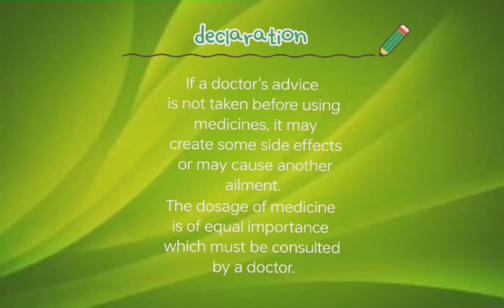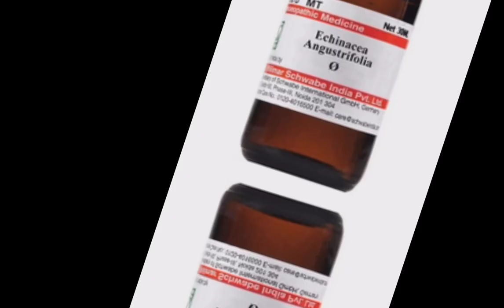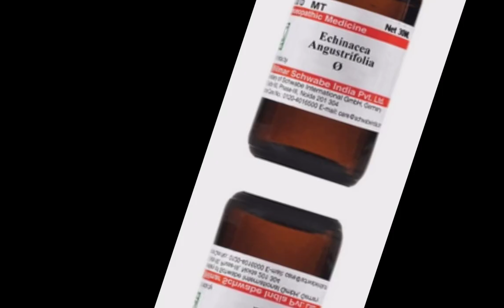Echinacea angustifolia/Echinacea mother tincture/echinacea use & symptoms in bengali/antibiotic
Echinacea angustifolia/Eachinacea mother tincture/eachinacea use & symptoms/antibiotic

Hello friends, watch this video to know echinacea angustifolia, echinacea Mother Tinciure and use & echinacea angustifolia mother use in bengali